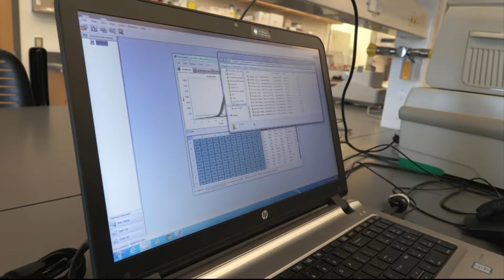Promoting Navajo neuroscientists | Cronkite News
The National Institutes of Health has partnered with Dine College and the University of Arizona to encourage more Navajo to enter neuroscience, a field in which Native Americans are vastly underrepresented.

Video by Ricky Cornish/Cronkite News